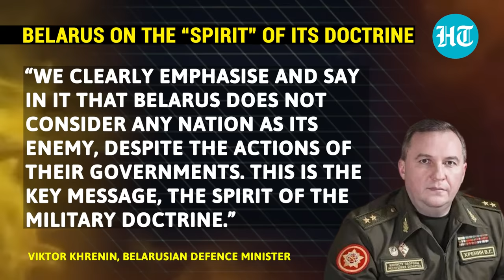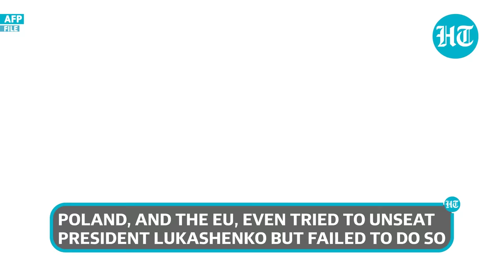Russian Ally Marches Toward Use Of Nuclear Weapons; NATO Nations On High Alert | Watch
Belarus plans to revise its defence doctrine and add the use of Russian nuclear weapons. The Defence Minister, Viktor Khrenin, said the new plan will give a fresh take on Belarus' "view on peace and war". The announcement has spread concerns over some NATO nations. How did Belarus get Russian nuclear weapons? How does it plan to use them?